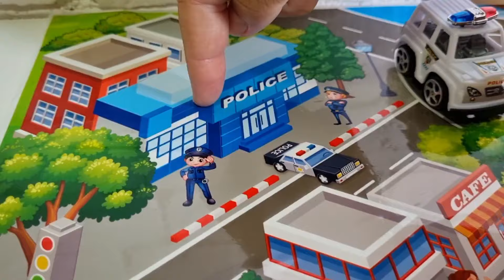Caminhoes e Carrinho, Vídeo divertido de aprendizagem, brinquedo para crianças!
Vídeo infantil ensinando sobre carrinho e caminhoes de brinquedo

no vídeo também está ensinando a contar os números e também ensinando as cores